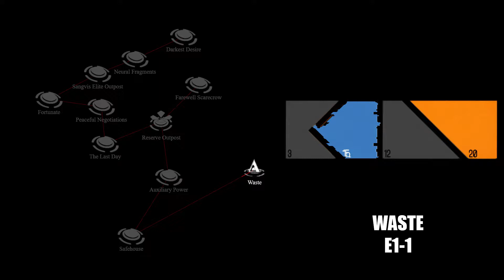Girls Frontline: Continuum Turbulence [Waste | E1-1]